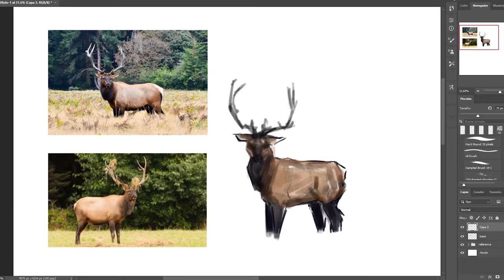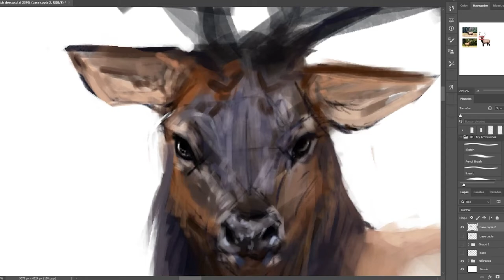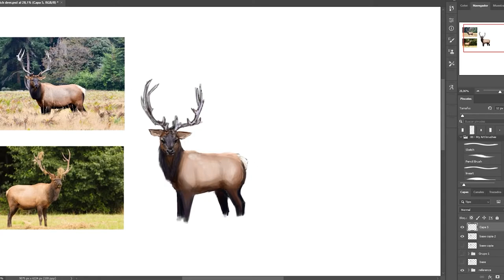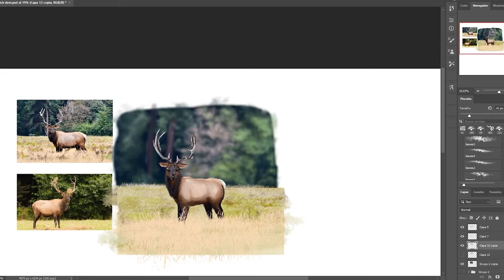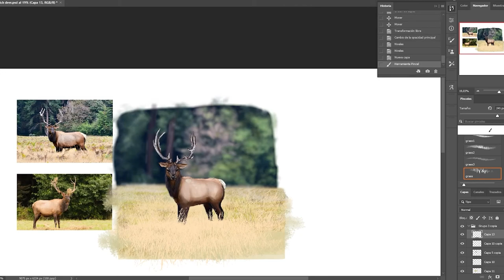Color study - deer